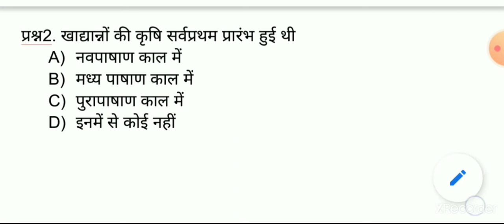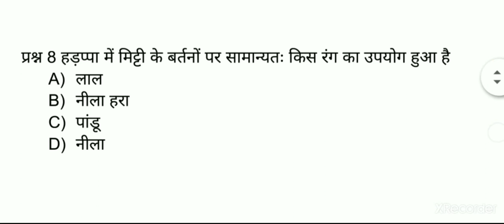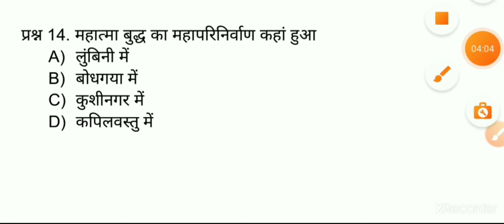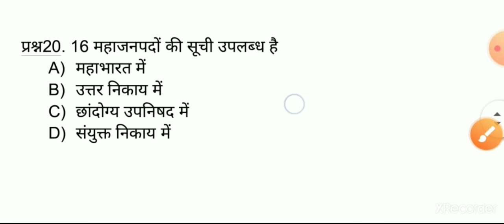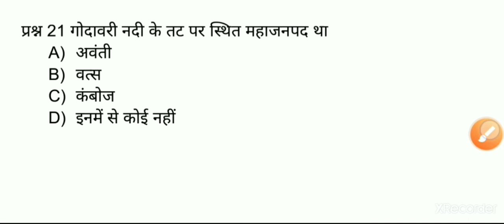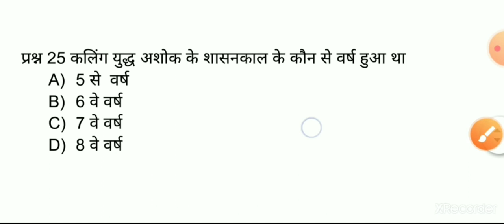TGT/PGT history Mock Test 1